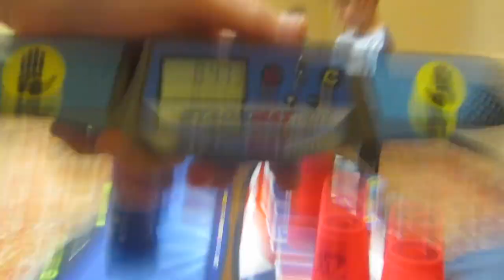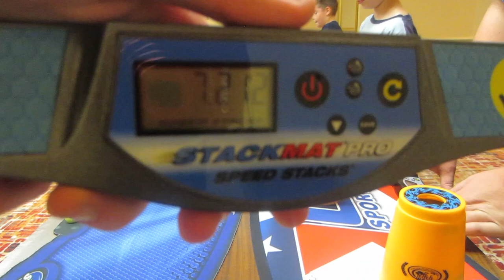Friday Night Stacking With My Friends (10-4-2019)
On the night before my recent Baltimore tournament, me, Vincent, Jonathan, Evan, and Chris met up and practiced together. My lazy ass didn't want to edit any of the 1 hour of footage I filmed of our practice session, so I'm uploading the whole entire thing uncut. Feel free to post timestamps of any notable moments in the comments; I'll add them here in the description.

10:47 Jonathan gets a 1.726 in 333
15:17 Evan gets a 1.733 in 333

People in the video (to the best of my knowledge):
Chris Cesarano: (I don't remember his channel name)